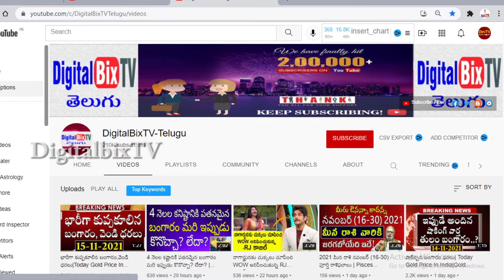సరికొత్త సీరియల్ తో రాబోతున్న దీప మరియు మోనిత ఆనందంలో ఫ్యాన్స్ | Deepa and Mounitha Re Enrty